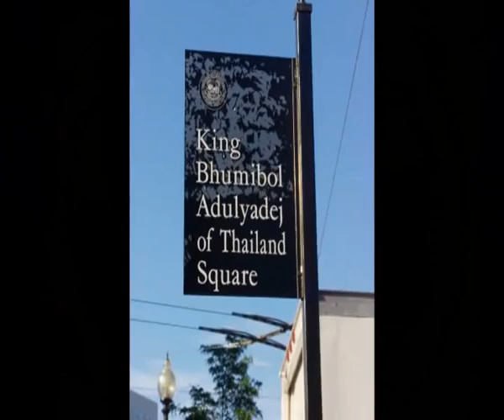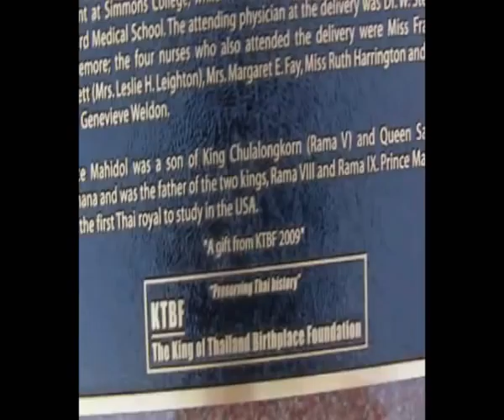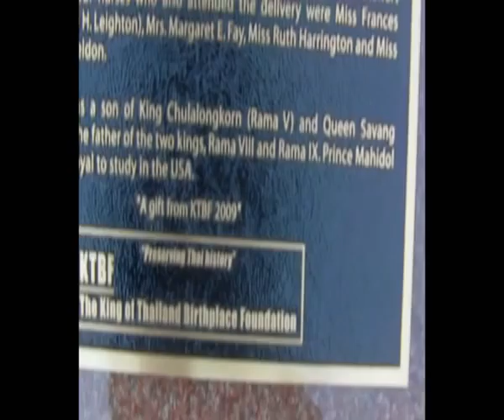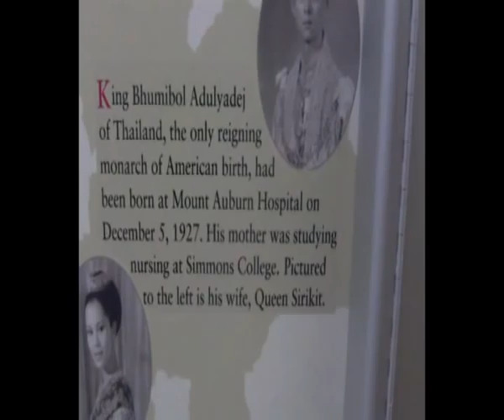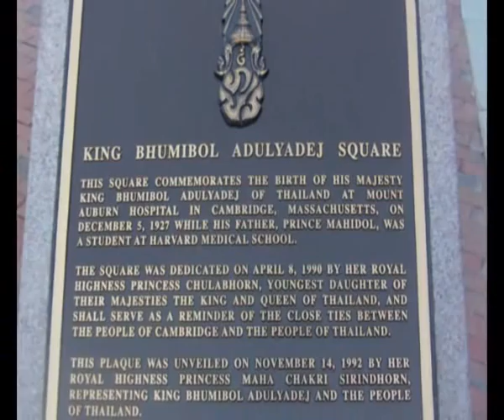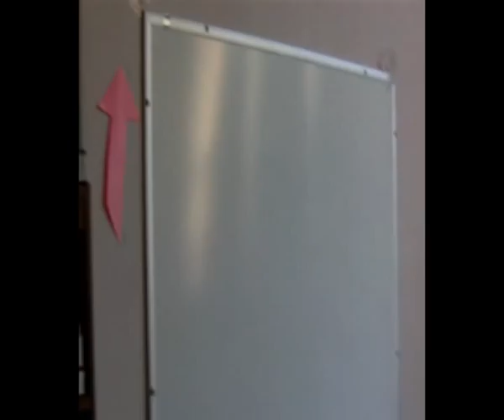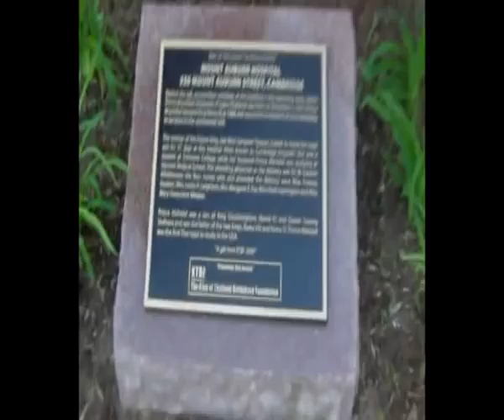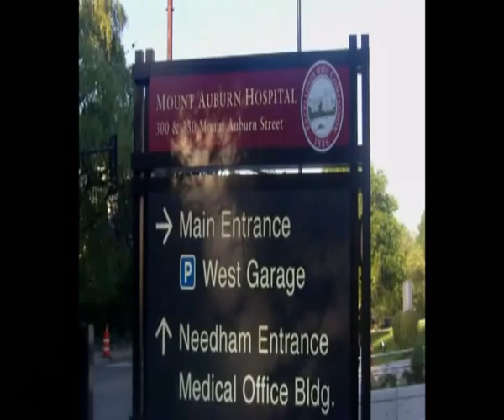Birth Place of The King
The King of Thailand is the only reigning monarch to be born in the USA.
He was born in Cambridge and this video portrays my visit to the square named after him
and to the actual maternity room where The late Queen Mother gave birth to baby Bhumibol.

His father was the first ever Royal to study at Harvard University.
I am very honored to have had the chance to firstly ride for His Majesty around the world
and secondly to include his birthplace in the route.